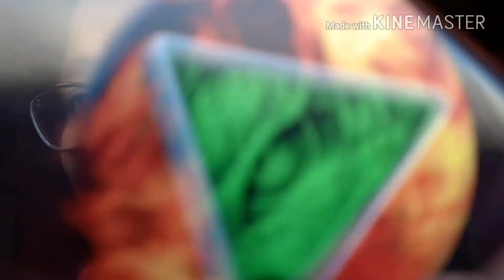Q and A | Arshia Zaman